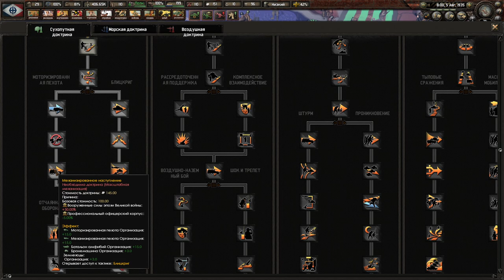ФРАНЦИЯ ВОЗВРАЩАЕТ СВОЁ - ВТОРАЯ МИРОВАЯ, НО НАЦИСТЫ - ФРАНЦУЗЫ HOI 4 PAX BRITANNICA ЗА ФРАНЦИЮ(2)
Играем в Hearts Of Iron 4 с модом Pax Britannica за Францию